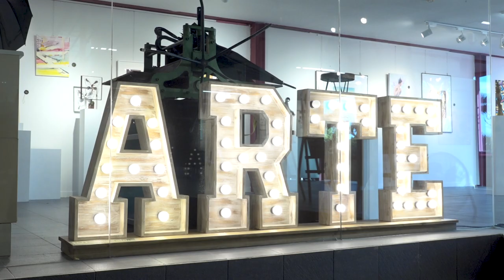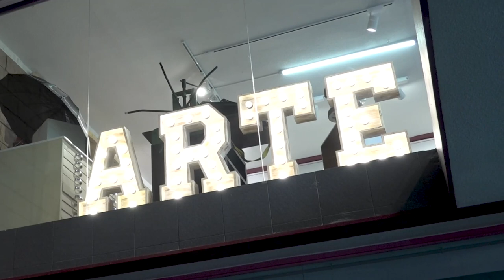Presentación en CafeconvertesArt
Presentación en CafeConvertes Arte y Cultura.
Vídeo realizado y editado por el Aula de la Facultad de Ciencias de la Comunicación de la mano de Vicente Sanz de León profesor de la Universidad Rey Juan Carlos.